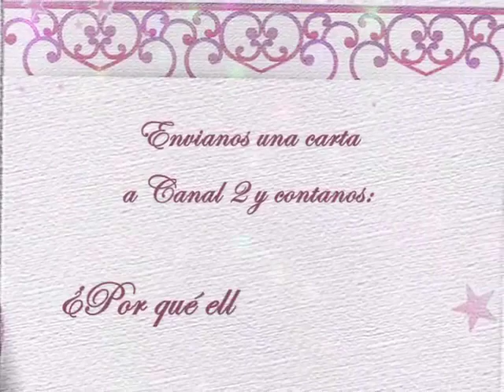Promo - El sueño de tus 15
Promoción de Primera Hora y Canal 2, donde se seleccionarán 15 afortunadas Quinceañeras que tendrán una fiesta con sus seres queridos.

Realizado enteramente en After Effects.